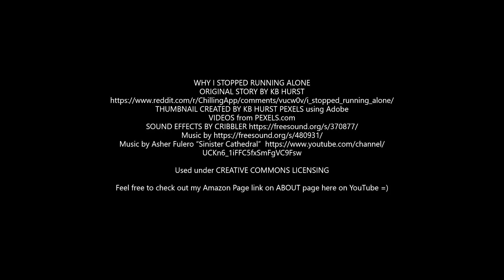Why I stopped running alone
ORIGINAL STORY BY KB HURST
THUMBNAIL CREATED BY KB HURST PEXELS using Adobe
VIDEOS from PEXELS.com

Used under CREATIVE COMMONS LICENSING

YOUTUBE: KB HURST & HER MENAGERIE